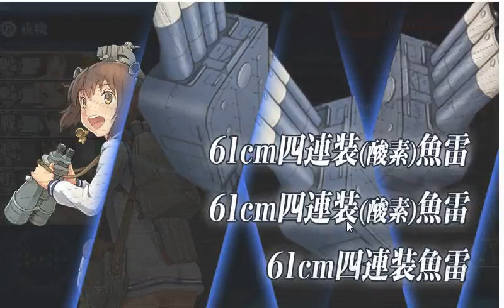Kantai Collection Winter 2015 E-5 (easy) boss final kill without CLT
Kantai Collection Winter 2015 E-5 (easy) boss final kill...

I use ship without CLT, without Anti-Aircraft Fire Director, search light, star shell...because my CLT still at level 20+, and my HQ level too fast already at 1-5 node...Orz